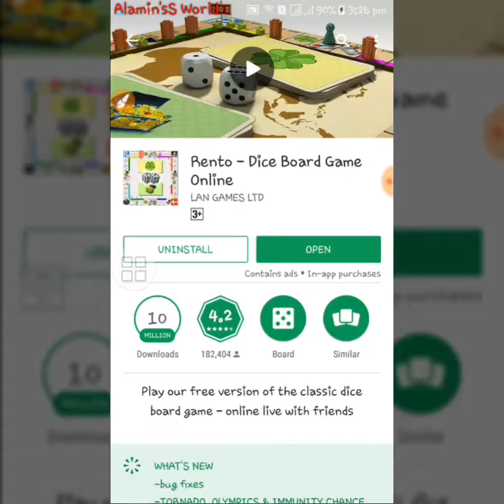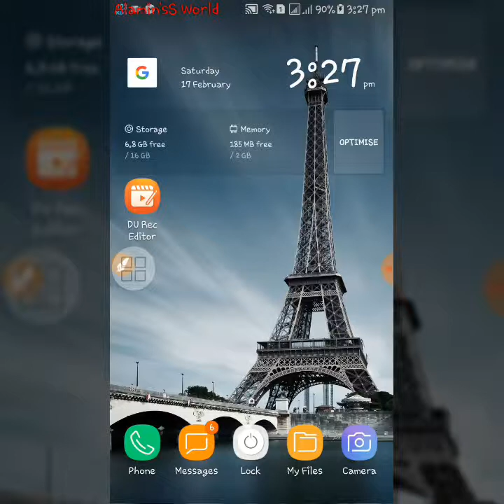Rento Fortune 3D-OMG! I Build 15 Hotels In Hard Level, Monopoly Board Game Gameplay .Bangla Review..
This is the official gameplay of our new 3D  version of our game - Rento.